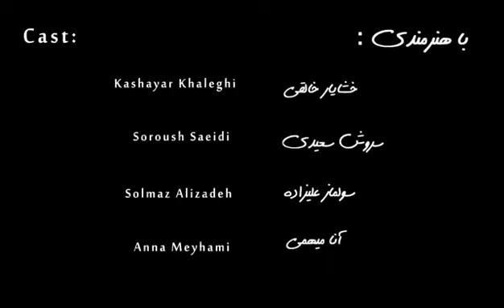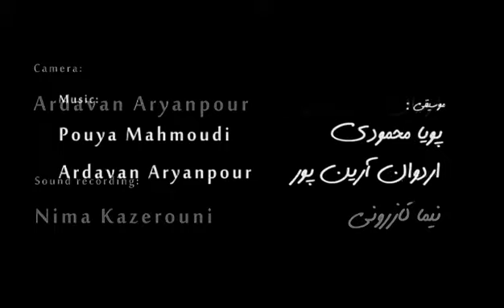Café Denj Episode2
Café Denj, a drama series about a group of Iranian friends hanging out in a Cafe, offering a look into Persian culture as it is in Iran today. It is an educational series created for teaching and learning the Persian language. The second season of this series consists of 14 episodes. For exercises related to this series, visit the following website to access the free version of the second volume of the book 'Persian of Iran Today,' where the exercises are presented:
کافه دنج یک مجموعه آموزشی است که برای آموزش و یادگیری زبان فارسی تهیه شده است  فصل دوم این مجموعه ۱۴ قسمت دارد. برای تمرین‌های مربوط به این مجموعه به نسخه رایگان جلد دوم کتاب فارسی ایران امروز در تارنمای بالا مراجعه کنید. ۰